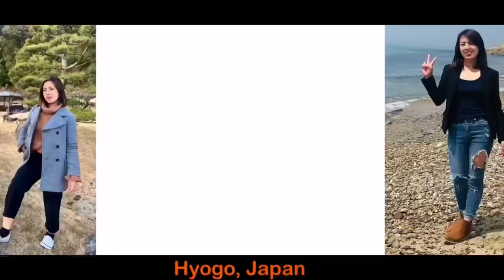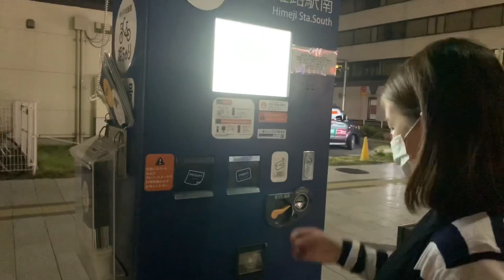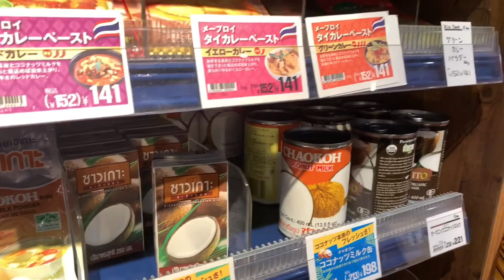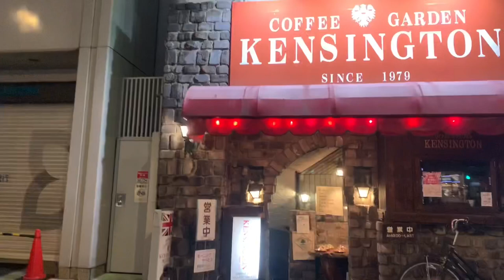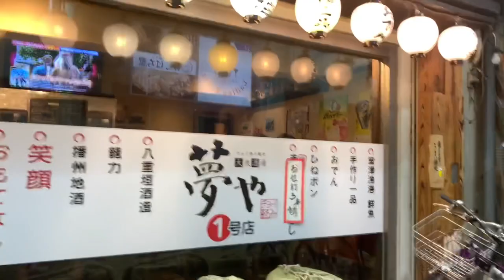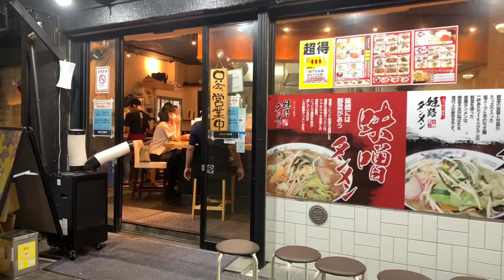NAGLAKWATSA NANAMAN KMI SA CITY | JAPAN AT NIGHT | JAPAN OFW | JAPAN VLOG FILIPINO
Sharing you guys the last time we had a stroll in the city of Himeji at night ❤️ I hope you enjoy ❤️